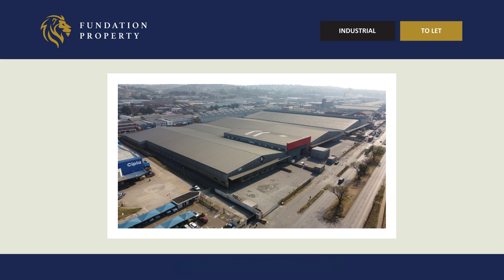Logistics Facility for Lease in Mobeni, Durban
This logistics facility in Mobeni offers a prime opportunity for businesses looking to establish or expand their operations in the port area. Available immediately.

Property Overview:

- Location: Mobeni, Durban
- Total Area: 13,000 sqm

Features:

Loading Facilities: Includes 6 loading docks for efficient logistics and transportation operations.

Fire Safety: Equipped with fire pumps and tanks, ensuring comprehensive fire safety measures.

Ideal For:

- Warehousing
- Logistics
- Distribution Centres

Highlights:

Prime Location: Situated in the heart of Mobeni, with close proximity to the Durban Port and major highways, providing excellent access to key transportation routes.

High-Quality Infrastructure: Designed to support high-volume operations with top-notch efficiency and convenience.

Versatile Space: Offers ample space to accommodate diverse industrial and logistical requirements.

This logistics facility in Mobeni offers a prime opportunity for medium to large-sized users needing proximity to the Durban Port.

We are a team of experienced, professional property practitioners focused within the Commercial and Industrial property sector of South Africa. We aim to create value for parties involved in any transaction. Our firm was founded on a culture of information-sharing, where the client's needs always come first.